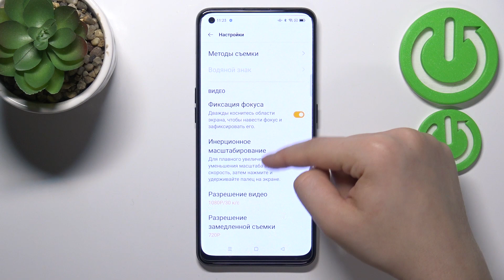Как записать видео в 4К на Oppo A94 5g / Изменить разрешение видео на Oppo A94 5g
Если вы хотите узнать больше о Oppo A94 5g, то переходите на наш сайт: hardreset.info/ru

Всем привет, дорогие друзья, в этом видео мы покажем как настроить разрешение видео в смартфоне Oppo A94 5g. Для того чтобы настроить разрешение камеры в Oppo A94 5g, вам нужно посмотреть наше видео. В нём мы покажем как включить 4к сьёмку на Oppo A94 5g. Разрешении в камере Oppo A94 5g повышает качество видеосъёмки.

Как настроить разрешение в камере Oppo A94 5g? Как включить 4к видео на Oppo A94 5g? Как изменить разрешение камеры в Oppo A94 5g? Как поставить другое разрешение для камер в Oppo A94 5g? Как настроить камеру в Oppo A94 5g?